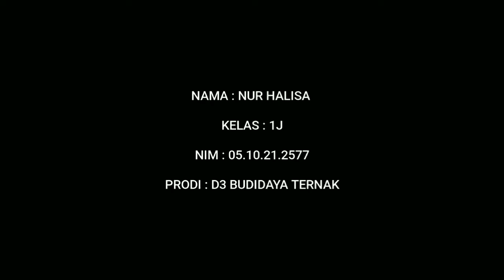Anatomi dan Morfologi pada Ayam oleh Nur Halisa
Sebagai media pembelajaran agar mahasiswa dapat memahami Penjelasan Anatomi dan Morfologi pada Ayam. Disampaikan oleh Mahasiswa Peternakan Polbangtan Gowa Kelas I J Prodi Budidaya Ternak (Nur Halisa)

Terimakasih atas semangatnya Nur Halisa. Sukses terus ya.